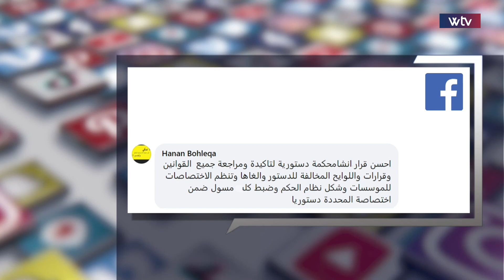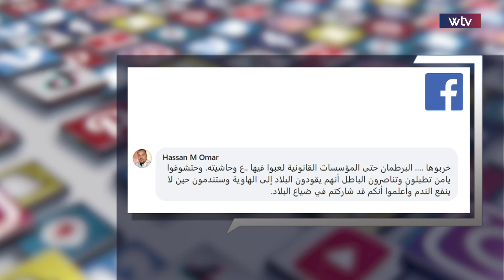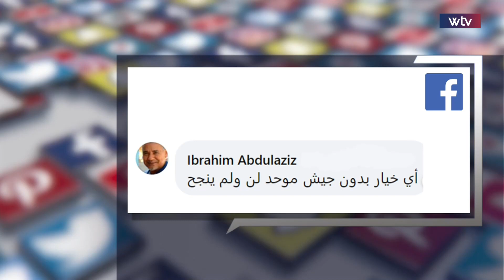برنامج هذا المساء | الدستورية: بين البرلمان والاستقلالية، ومادور العليا بعد تحولها لمحكمة نقض؟"